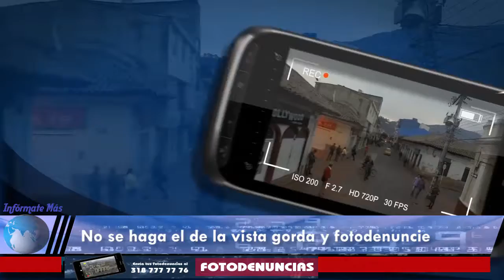Fotodenuncias 4 de octubre